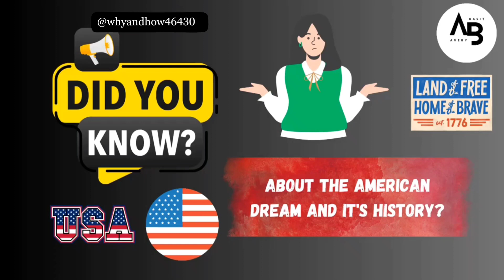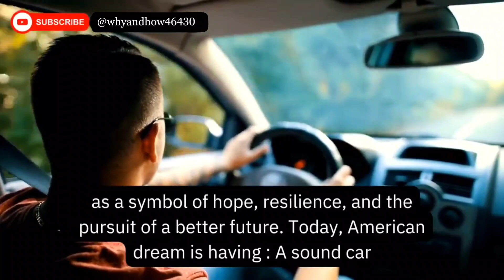What is American Dream? History of American Dream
know the essence of the American Dream in this video as we delve into its historical roots, evolving definitions, and the pursuit of success and happiness in the land of opportunity. know what the American Dream means to different people and how it shapes aspirations in today's dynamic society.